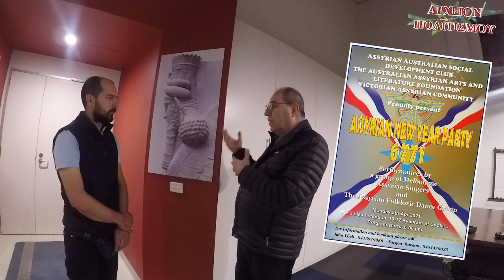ASSYRIAN NEW YEAR PARTY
παρουσιάζει
την ΑΣΣΥΡΙΑΚΗ ΠΡΩΤΟΧΡΟΝΙΑ 6771
στη Μελβούρνη Αυστραλίας
στις 5 Απριλίου 2021
και την συνέντευξη που έδωσε ο πρόεδρος
του Αυστραλιανού Ιδρύματος Τεχνών και Γραμμάτων
ΙΑΚΩΒΟΣ ΧΑΟΥΕΛ
στον ΓΙΩΡΓΟ ΑΝΑΓΝΩΣΤΟΥΔΗ

The CULTURE ARCHIVE - ARXEION POLITISMOU
presents
the ASSYRIAN NEW YEAR PARTY 6771
in Melbourne Australia on 5th April 2021
and an interview with JACOB HAWELL,
the president of the Australian  Assyrian Arts & Literature Foundation
who speaks to GEORGE ANAGNOSTOUDIS
about the Assyrian new year 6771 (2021)

c+p
ΑΡΧΕΙΟΝ ΠΟΛΙΤΙΣΜΟΥ ARXEION POLITISMOU 2021